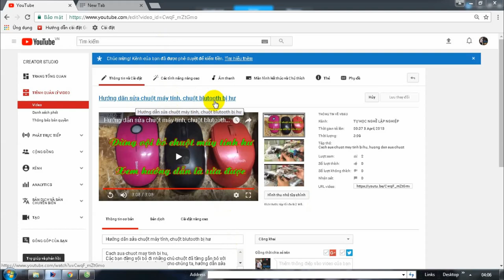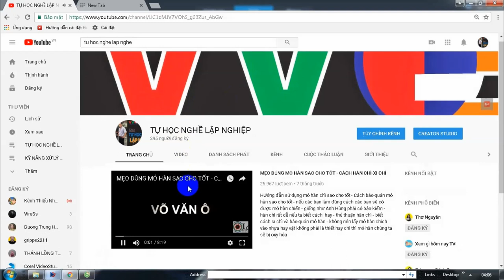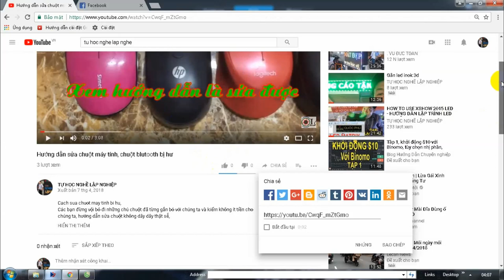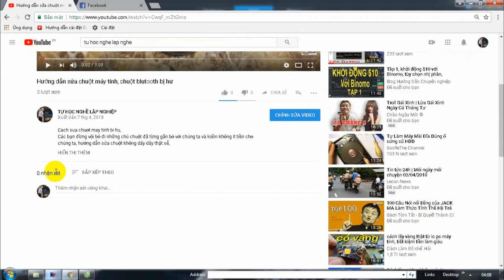3 Mẹo Về Điện CỰC HAY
Đây là mẹo tuốt dây điện, và mẹo quấn dây điện
Tôi hướng dẫn cho bạn cách tách vỏ dây điện thật lí thú và đơn giản, thật nhanh gọn và nhiều cách để làm chúng ta có thể lấy bất chứ những vậy dụng mà tách dây điện
, có cách nối dây điện thật hiệu quả
Từ khóa tìm kiếm video:
kỹ năng điện,kỹ thuật điện,xử lý điện,kỹ năng nghề,nghề led,cách hàn chì,cách nối dây điện,Hướng dẫn nối dây điện,cách tuốt dây điện to,Cách lấy liên kiện dán,thn,Quấn dây điện,tuốt dây điện,mẹo hàn chì,mẹo dấu dây điện,3 mẹo về dây điện,những mọe hay